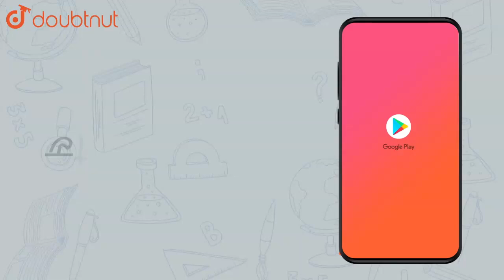Percentage error in the measurement of height and radius of cylinder | Class 11 PHYSICS | Doubtnut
Percentage error in the measurement of height and radius of cylinder are x and y respectively. Find percentage error in the measurement of volume. Which of the two measurements height or radius need more attention?

👉 Have Any Query? Ask Us.